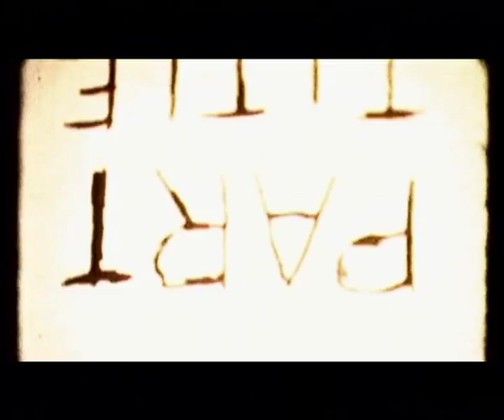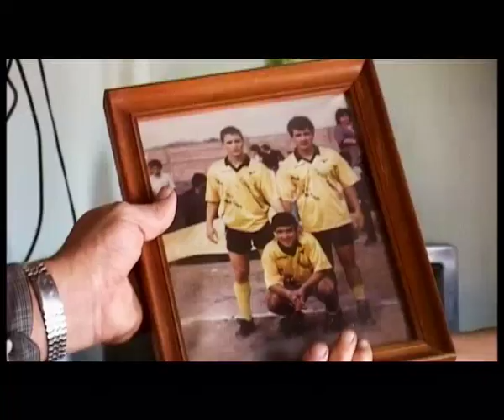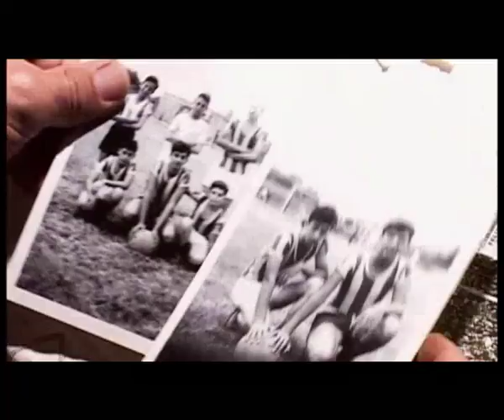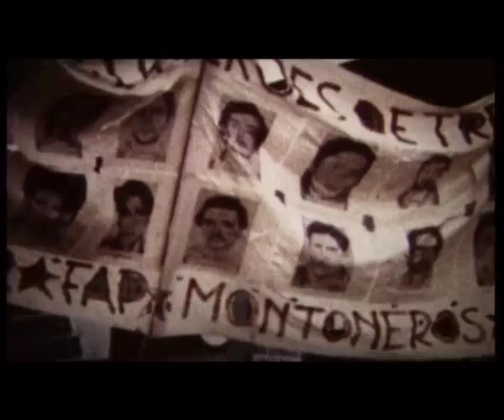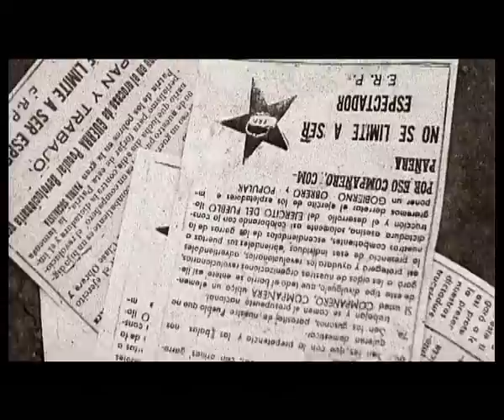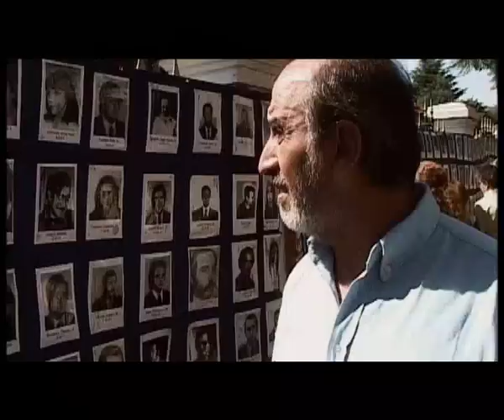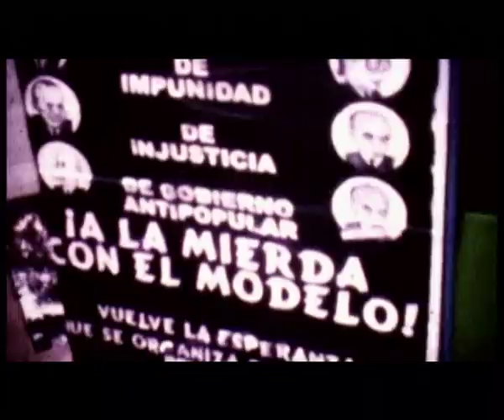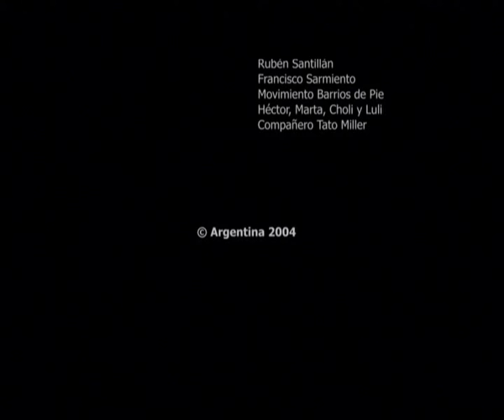LOS PERROS (2003) film de Adrian Jaime *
Luego de 30 años, Angel Belisario Gutiérrez, un ex preso político de la última dictadura militar argentina, decide volver a su pueblo natal en medio del monte santiagueño y al encuentro inesperado con el pasado que lo vuelve a desafiar.